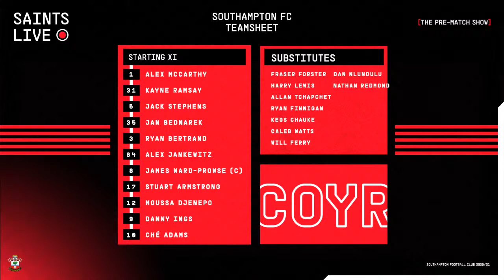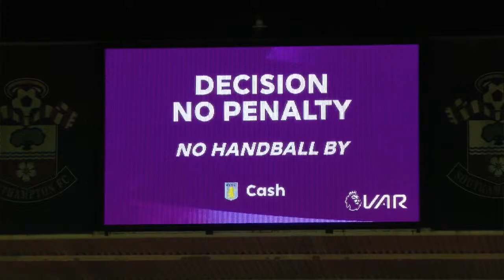SAINTS LIVE: The Pre-Match Show | Manchester United vs Southampton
Join us for all the build up as Southampton head to Manchester United in the Premier League on Tuesday 2nd February 2021.